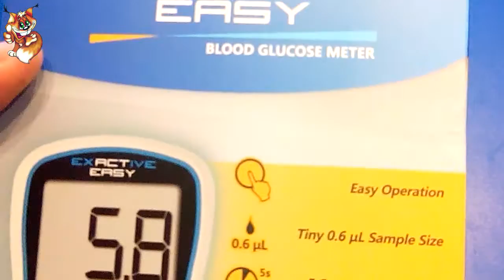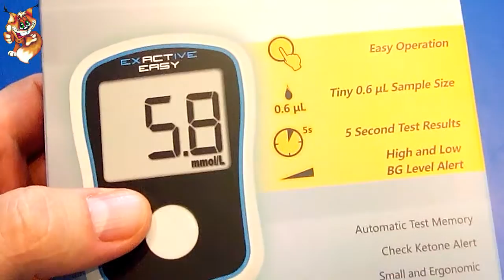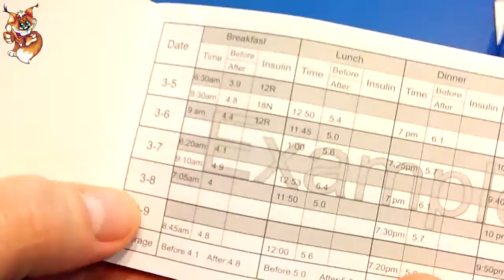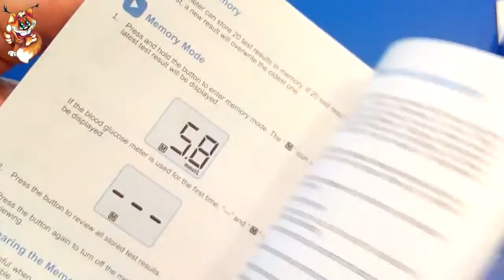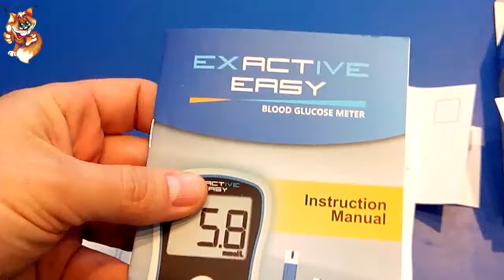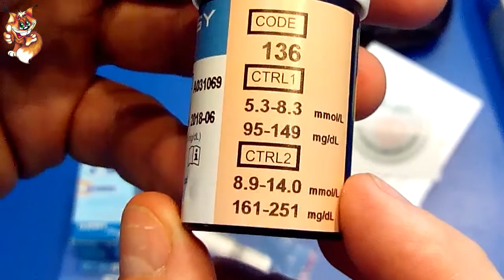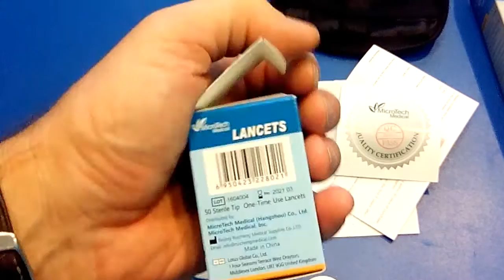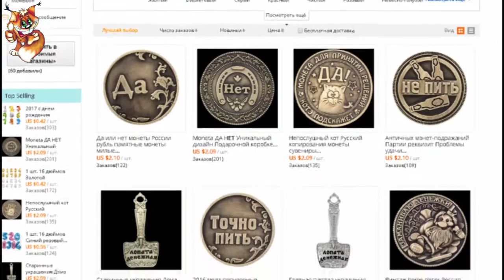КОНКУРС! Глюкометр EXActive Easy с Алиэкспресс. Товар для диабетиков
На моем канале Вы увидите распаковку посылок, первое впечатление о товаре, также обзоры товаров которые были куплены в Китае на такой площадке как Aliexpress алиэкспресс. А также Вы узнаете мое мнение о том, стоит ли покупать данный товар.

Пишите!!!